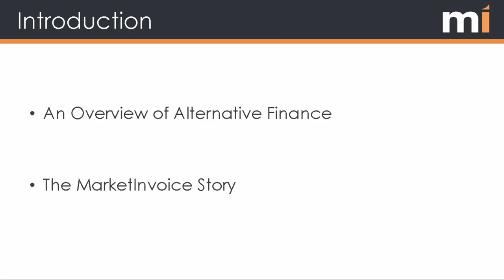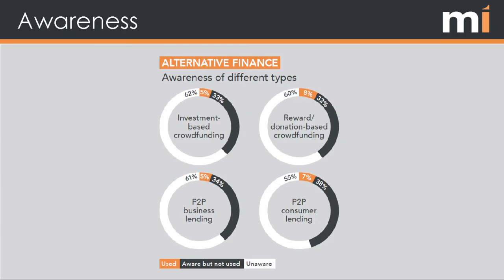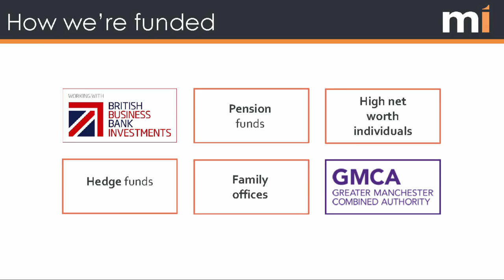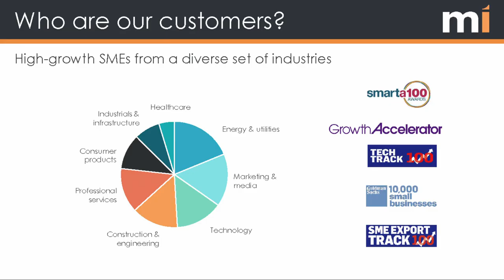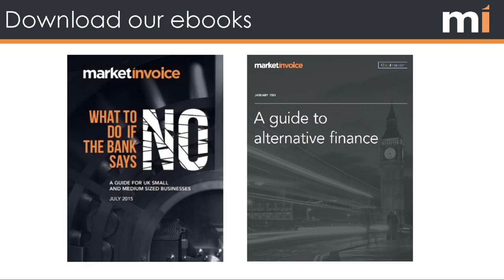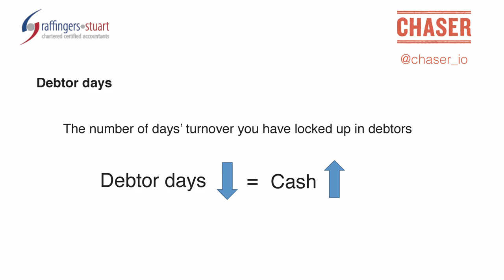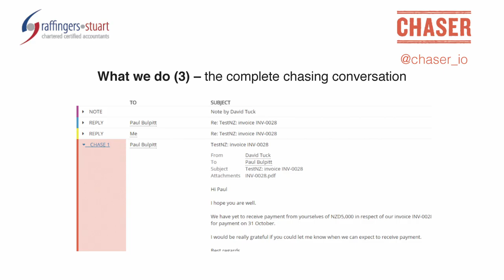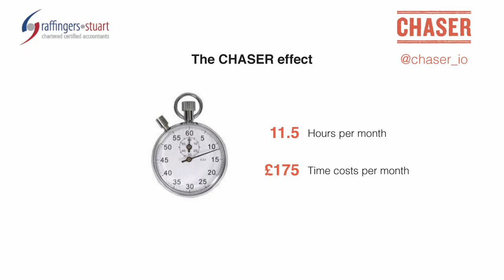An Introduction to Alternative Finance Overview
With over 56% of UK SMEs unaware of Alternative Finance, we delved in to what Alternative Finance actually is and looked at the funding options available right now for SMEs.